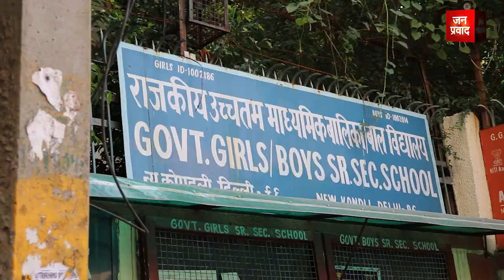Ground Report : दिल्ली के छात्र बोले || कौन है केजरीवाल || Delhi Gov. School || CM Kejariwal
Ground Report : दिल्ली के छात्र बोले || कौन है केजरीवाल | Student of Delhi Gov. School | CM Kejariwal | Janpravad

Janpravad News
Janpravad Magazine
Janpravad Tourism
Janpravad Superfast